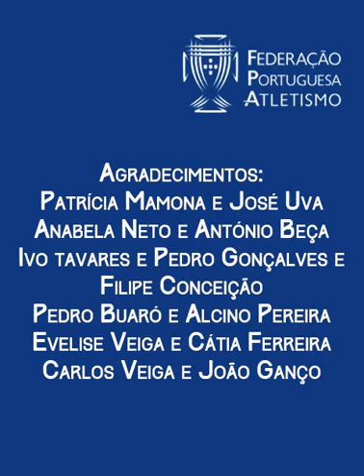Treino em casa para saltadores - versão alargada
Conjunto de exercícios de treino e exemplos práticos para saltadores